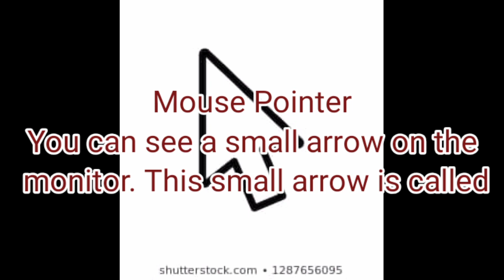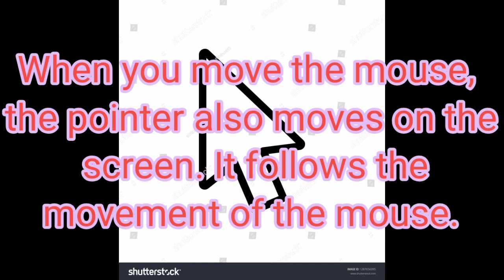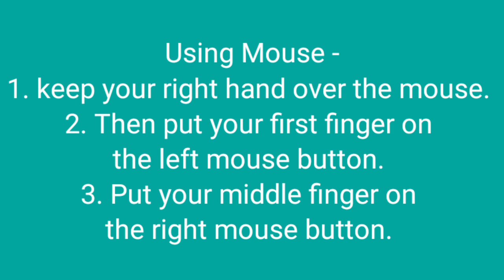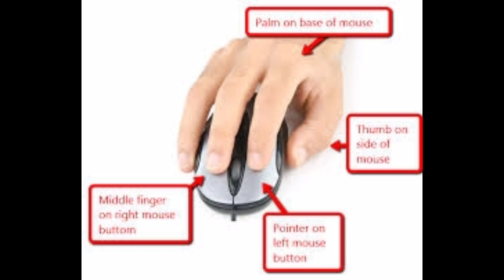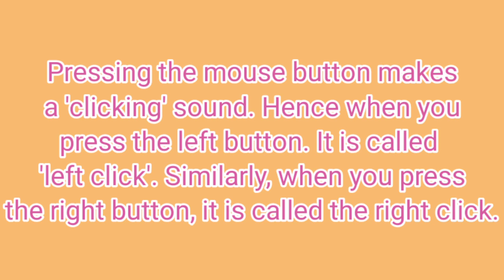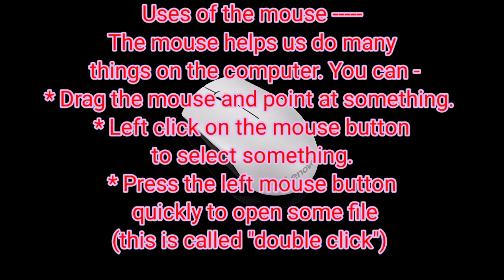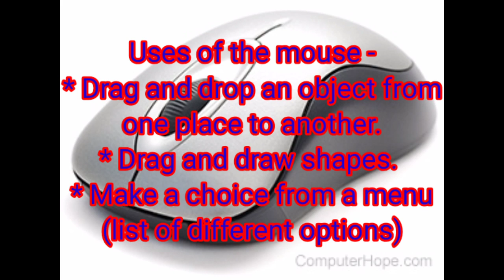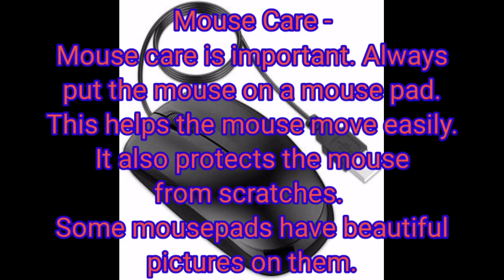Description and uses of mouse Class - 1 Computer ( Hands On Mouse)